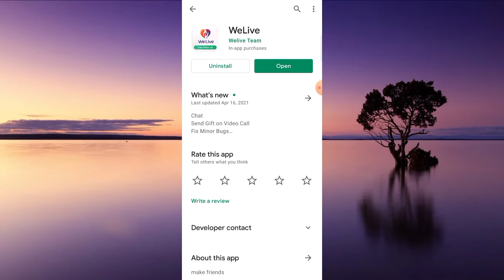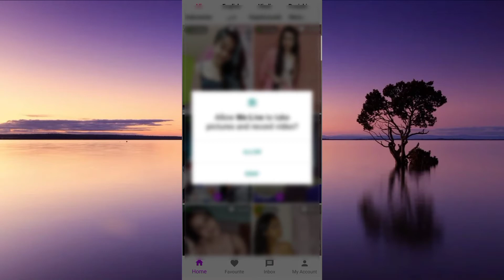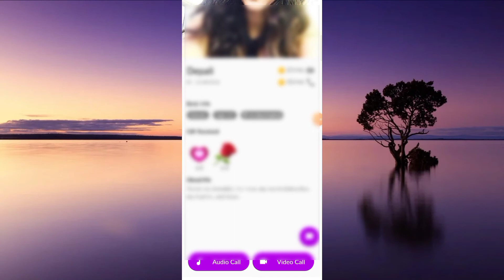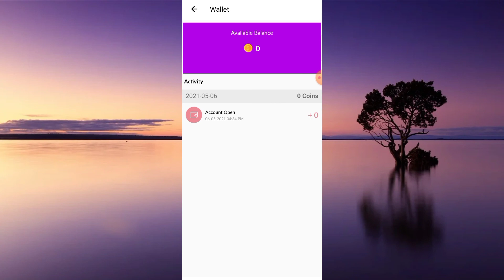Welive App kaise use kare || How to use Welive App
Welive App kaise use kare || How to use Welive App || Welive App Aaj me is Video baat karne aaya hu Welive App ke bare me is Welive app ko aap kaise use kar sakte hai